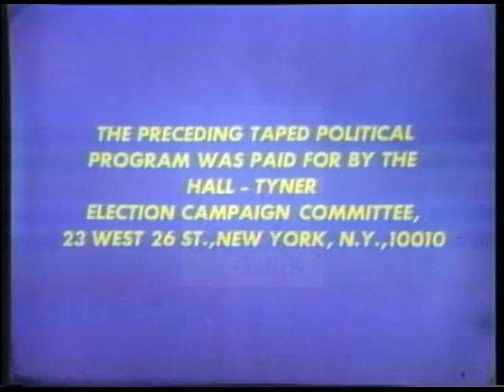Gus Hall [Communist Party] 1972 Campaign Ad "Peace"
Gus Hall in a studio confers with several people, then steps to his mark where he discusses the Vietnam war.

Creator: Unknown

Location: Unknown

4 minutes 22 seconds

Subjects: Vietnam, Big business